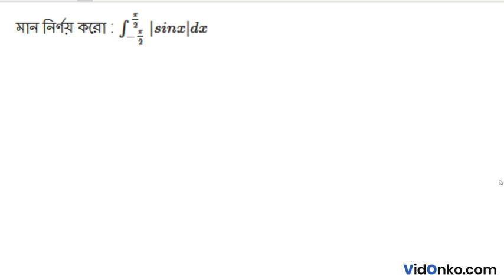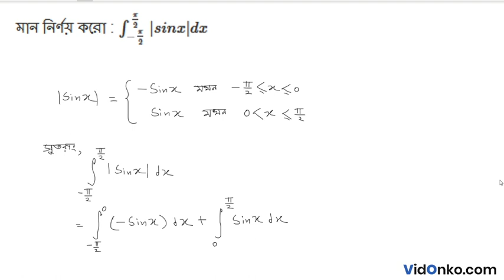West Bengal Board 12 Class Math Book Solution in Bengali - S N Dey Exercise Question: 16B.2.3(ii)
Get free Maths book video and PDF solutions in Bengali for S N Dey. Free answer and explanation through video for question 16B.2.3(ii), of Chapter Definite Integral from S N Dey followed for Class 12, West Bengal Council of Higher Secondary Education (WBCHSE).